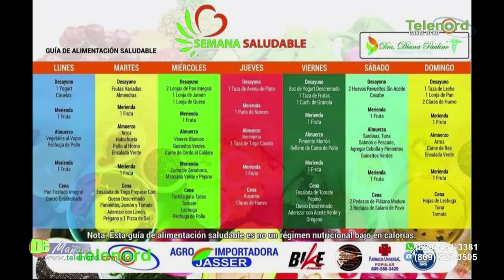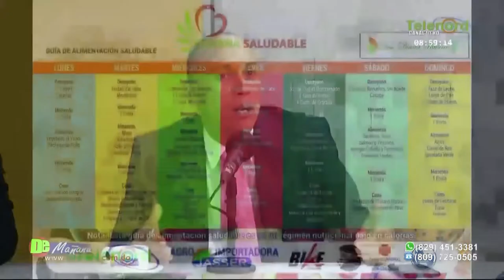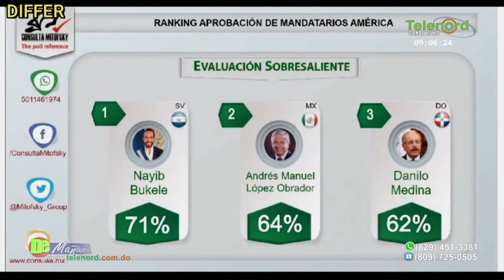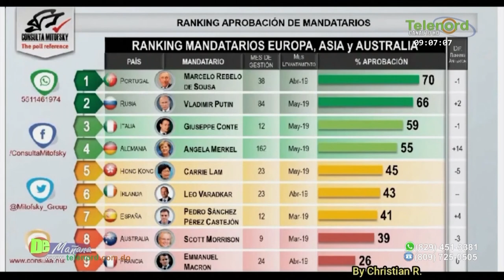En De Mañana: Nayib Bukele en la ONU creó un paradigma